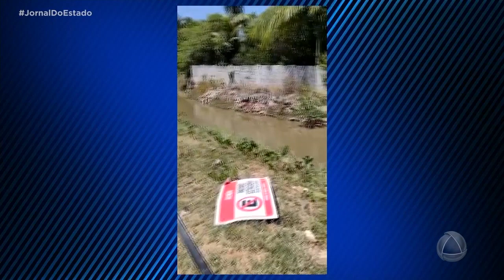Área degradada está sendo recuperada na Barra dos Coqueiros - Jornal do Estado